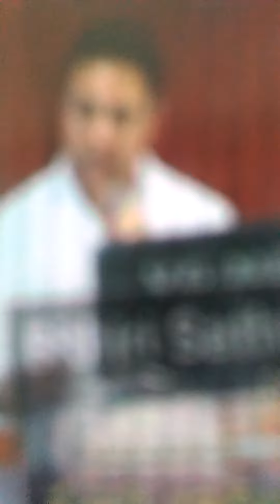ktrgaru minister power presenati Hyd Pharma city hyd(4)